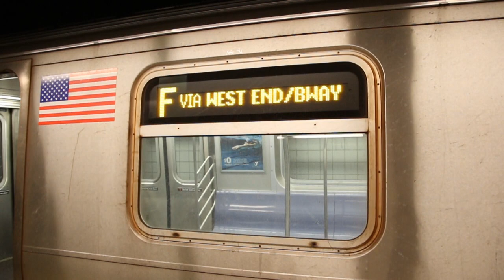F Trains on the Manhattan Bridge & 4th Avenue Line - February 2017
Here are various videos taken in February 2017, featuring the MTA NYC Subway. F trains were rerouted between Lexington Ave/63rd St and Coney Island/Stillwell Ave on the Q and D because of construction work on the 6th Avenue Line (with the D being rerouted on the A and F as a result). This caused F trains to run on the Broadway, 4th Ave, and West End Lines providing an interesting ride on R160 trains running on the West End Line and R46 trains on the Broadway express!